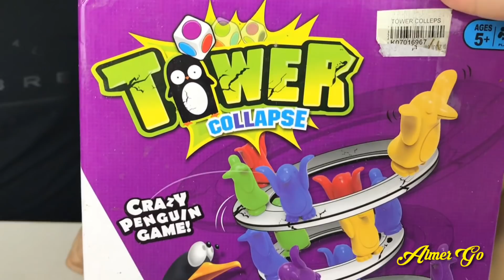HADIAH Dari Larics Toys Review - PAPA atau ALMER yang MENANG ? Mainan Tumpuk Pinguin | ALMER GO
Saat bertemu dengan mas Larics almer dapat hadiah, terimakasih mas larics. Setelah dibuka ternyata mainan pinguin yang bisa ditumpuk tumpuk. Almer bermain bersama Papa. Kira kira siapakah pemenangnya? Almer atau Papa ya ?? lihat video serunya yuuk